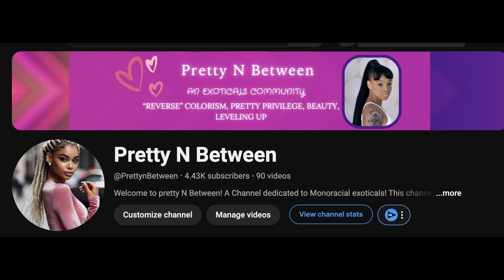When Their Humbling Tactics Make You Better Instead💋 | For Exoticals